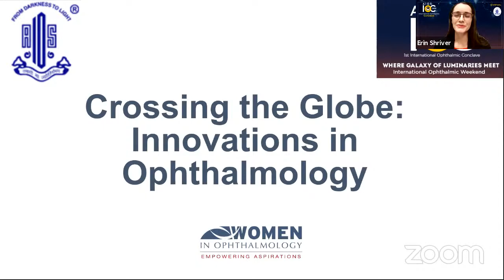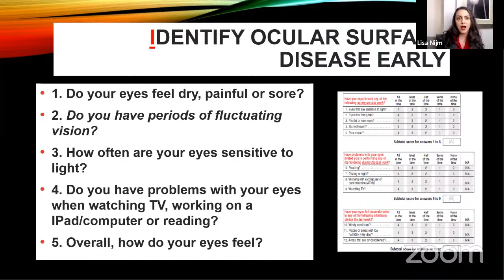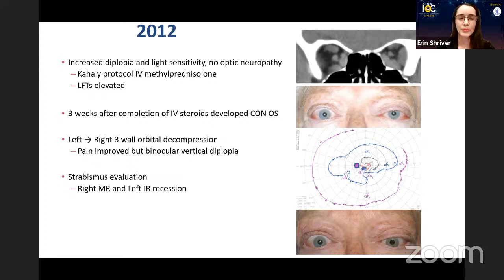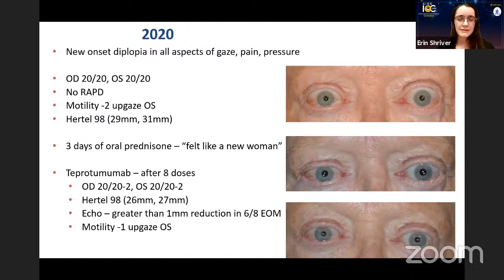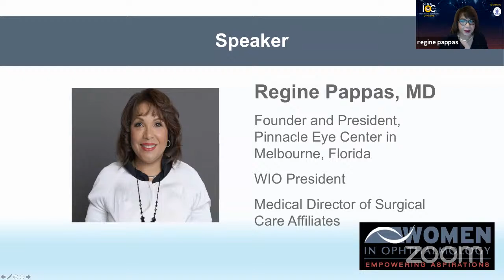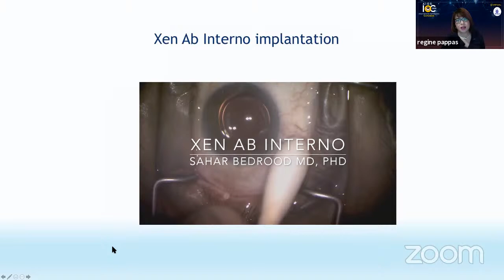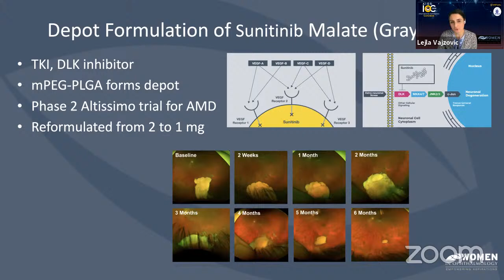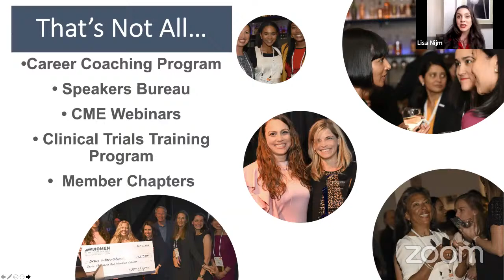Women in Ophthalmology Session